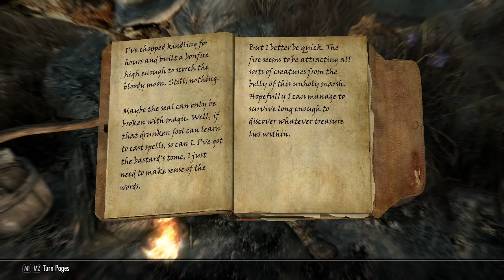Let's Play Skyrim Special Edition, Episode 20: The Watcher In the Myr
Mandy finally learns what it means to be Dragonborn, though she learns that she might well not be the only one of the time. However, the Greybeards need something of her before she can continue her training. On the way, she finds herself a home-away-from-home: Myrwatch.

Creation Club Content:
Arcane Accessories
Arcane Archer Pack
Camping (as a material-wise cheaper alternative to having to haul 2 tents)
Forgotten Seasons
Myrewatch
Nordic Jewelry
Pets of Skyrim
Rare Curios
Staff of Hasedoki
Staff of Sheogorath
Sunder and Wraithguard
Survival Mode
Tundra Homestead
Umbra
Wild Horses

Mod List:
SkyUI
SKSE64
Prometheus No Snow Under the Roof
NSUTR_bugfixes
Static Mesh Improvement Mod
Shadowmarks
Book Covers Skyrim
Better Quest Objectives + Patches
True Storms
Magelight Dynamic Shadows
H.A.S.T.E.
Wintersun - Faiths of Skyrim
Ars metallica
Better Loot
Run For Your Lives
Inigo
Immersive Patrols
Waves
Prometheus Beast Skeletons
The Paarthunax Dilema
Daedric Dawnbreaker
Diverse Dragons
Moonlight Tales Special Edition
Diverse Werewolves Collection - Moonlight Tales
Bandoliers
Invincible Dogs
Less God Rays
Less Aggressive Animals
Footprints
Gemling Queen
Survival Mode Patches for Campfire, Cloaks of Skyrim, and Winter is Coming
Ordinator 50 more perk points (to resemble Arcanum: of Steamworks and Magic Obscura)
Smelters in Riften and Solitude
All Thieves Guild Jobs Concurrently (not gonna be part of the Thieves Guild yet, but maybe later)
Wearable Lanterns
Circlets with Hoods
Grimora's Plantigrade Beast Feet
Ice Penguin's World Map
Unlimited Training
Wintersun-BCS Patch
Alternate Start - Live Another Life
Alternate Start - New Beginnings
Starting Spells LAL
Immersive Citizens
Convenient Horses
Unlimited Woodwork and Mining
Followers Can Relax
Dragon Remains
BellyAches HD Dragon Replacer 1.4
HD Better Instruments
Cutting Room Floor
Tamriel Retextured - HD Texture Pack
Morning Fog SSE
Solitude Expansion
Skyrim 3D Trees and Plants
A Fantasy Forest Overhaul for Skyrim 3D Trees
Go To Bed
Deadly Dragons

aaand a few others that I need to go through and look at.